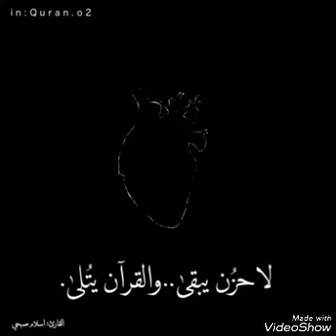مقطعِ تنويمّ الأٌطفالَ بالقرآن رؤعة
ايات قرانية